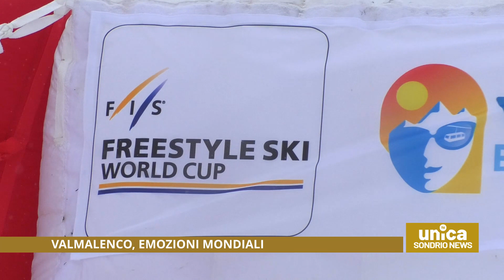Valmalenco emozioni mondiali